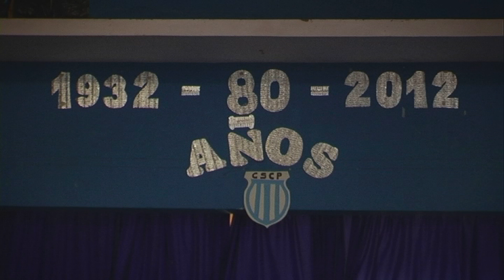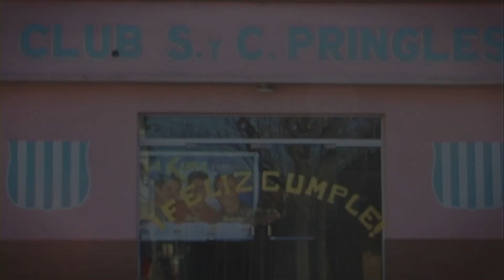CLUB SOCIAL Y DEPORTIVO SANTA ROSA - EL CLUB DE MI BARRIO - Capítulo 20 Parte 2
El club de mi barrio es un ciclo  emitido en televisión de aire, en el año 2012.
A lo largo de sus capítulos refleja como surgieron los clubes de todo la provincia de San Luis, demostrando el rol social que tuvieron en sus inicios. En medio de anécdotas y recuerdos se jerarquiza los valores que se imparten mas allá de las disciplinas deportivas.
Es un documento historio de la situación de todas las instituciones a lo largo de la provincia y que sin duda refleja el estado en general dentro del interior nacional.